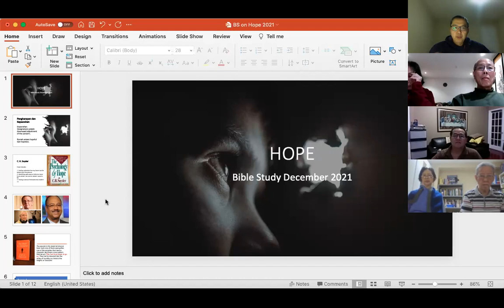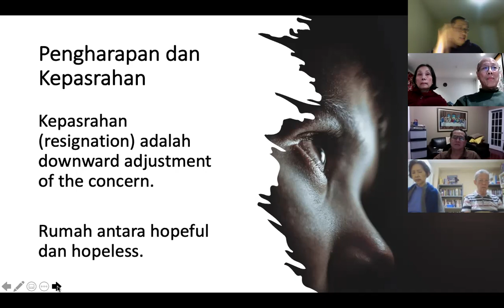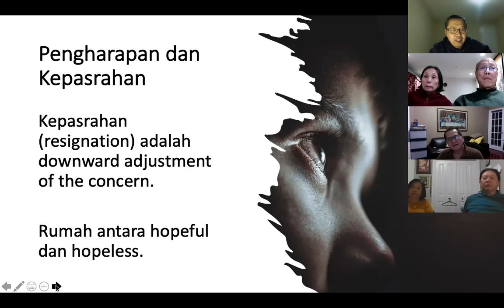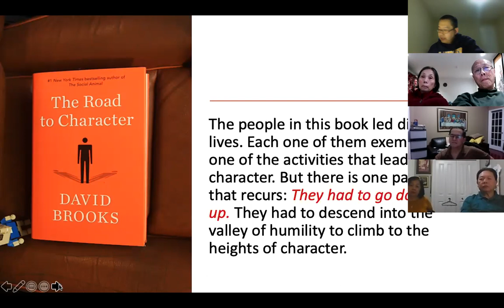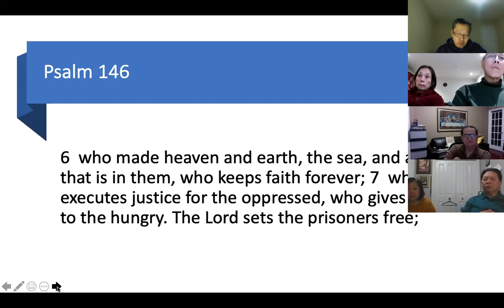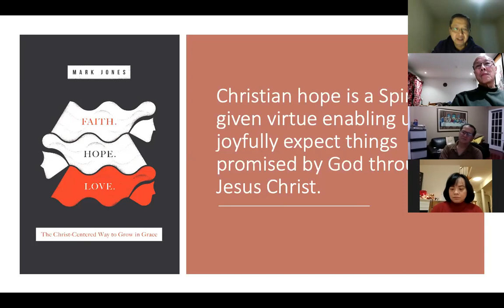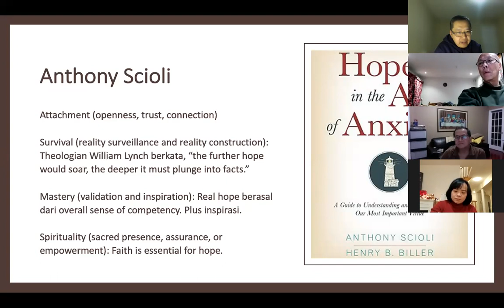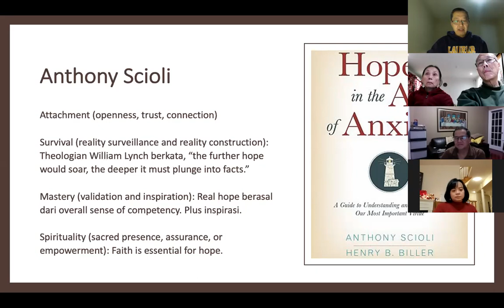Hope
Bible Study ini membahas pengharapan dari tilikan psikologis dan teologis.